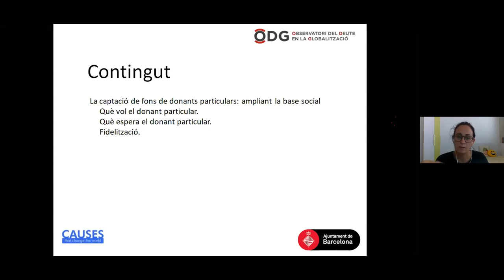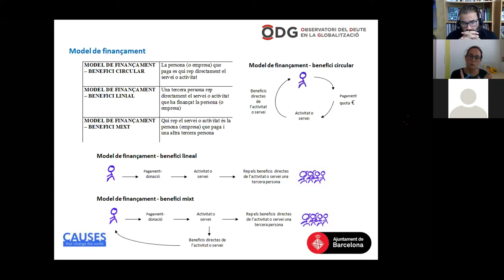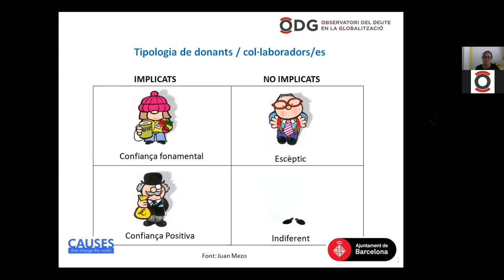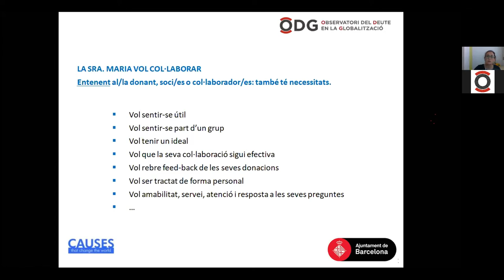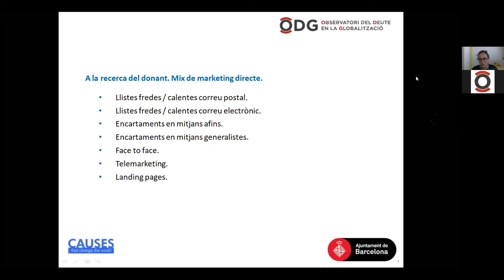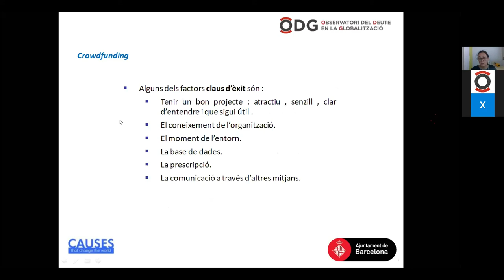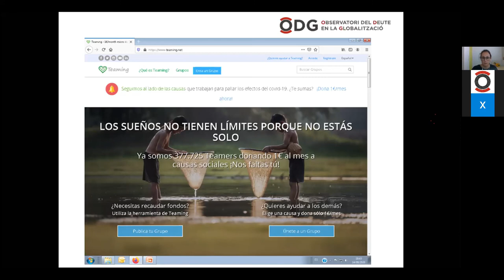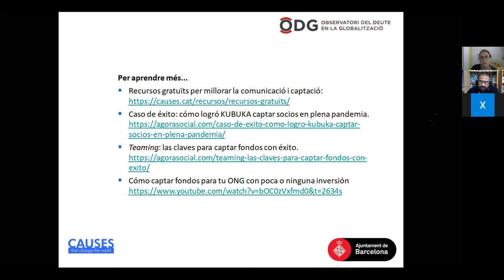Cicle de Tallers en Fundraising: "Captació de fons de persones: ampliant la base social" - Sessió 3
La captació de fons de donants particulars.
Què vol el donant particular.
Què espera el donant particular.

Fidelització.